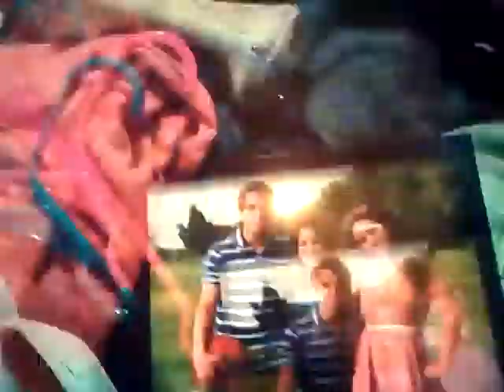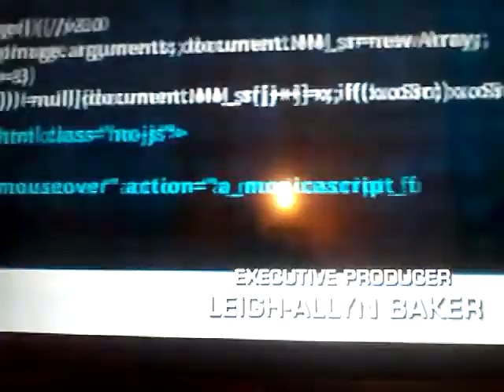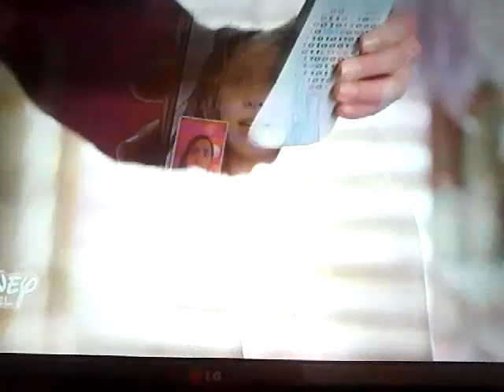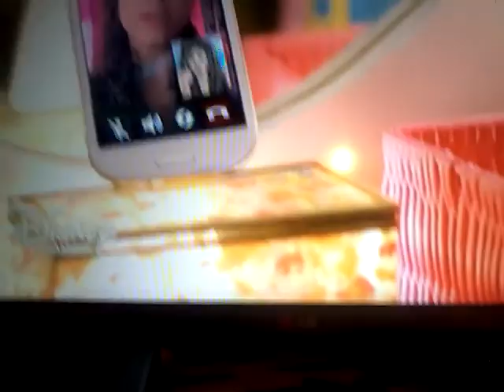Mystery Friday : a scene from bad hair day